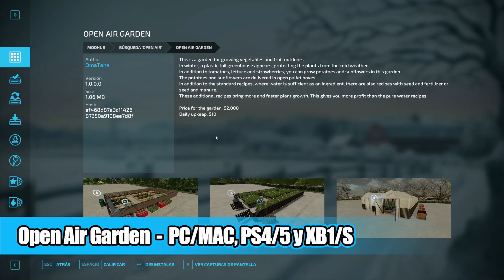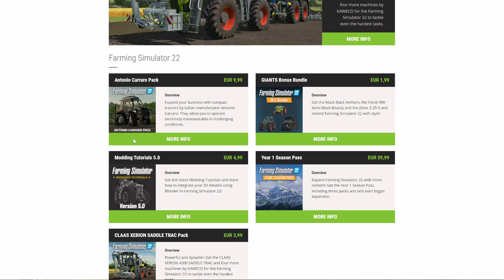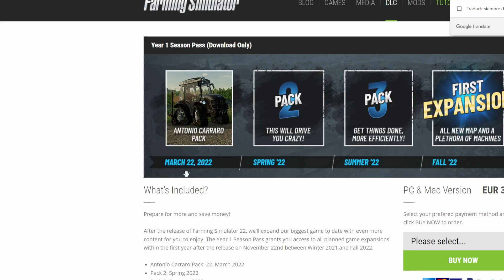MODs 💾 Review SEMANAL #06 (Almacena Pacas, Huertos, Vaqueriza y más) 🚜 FARMING SIMULATOR 22 ESPAÑOL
Sección semanal sobre los mejores MODs o los más interesantes de la semana anterior. Siéntete libre de comentar cualquier cosa sobre estos o sobre los que no han aparecido aquí y dime si estás usando alguno de ellos.

También puedes verme en directo en Twitch (de vez en cuando) jugando a lo que surja.

Puedes apoyar al canal sin coste extra alguno, usando el partner code: KOMBO o usando los siguientes enlaces al comprar en la página oficial: